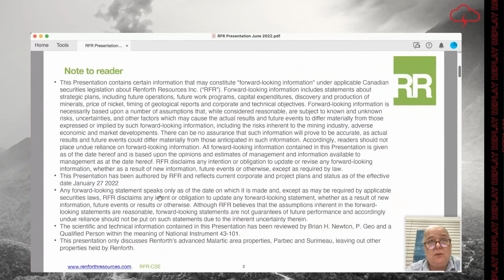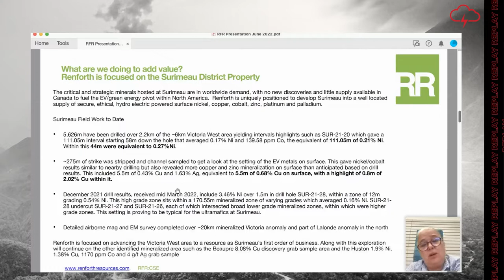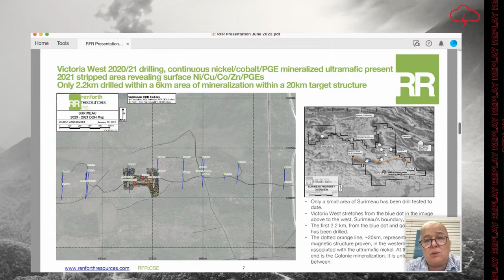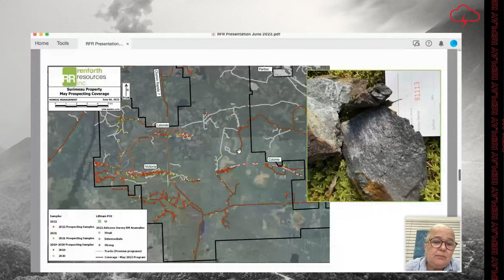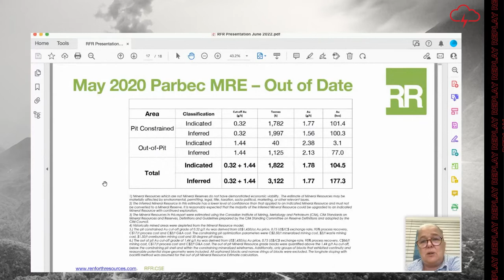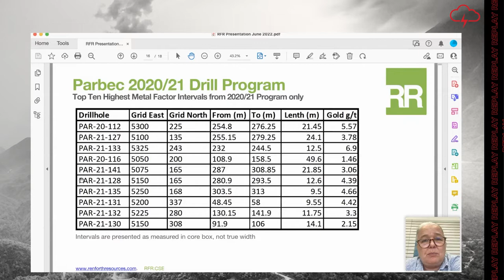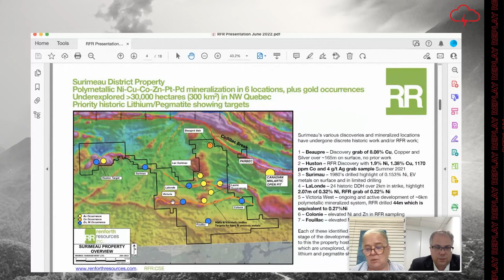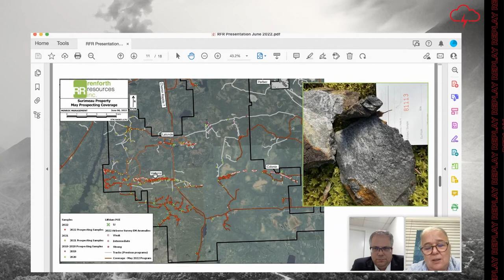Renforth Resources Inc. | Webinar Replay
WATCH: Red Cloud Financial Services Webinar Series Presents:

Renforth’s CEO, Nicole Brewster will introduce attendees to Surimeau, Renforth’s wholly owned 330 sq km polymetallic battery metals property near Malartic Quebec. Surimeau hosts several areas of mineralization, among them the Victoria Structure, ~20km in length and mineralized with nickel, cobalt, copper and zinc on surface and in limited drilling. In addition, the Lalonde occurrence is ~3.7km north of Victoria and currently stretches over ~2.5km strike. In addition Renforth holds the Parbec gold deposit, with an obsolete May 2020 MRE, on the Cadillac Break and contiguous to Canada’s largest open pit gold mine, Canadian Malartic. Parbec is currently being remodelled to account for 15,000m of new drilling subsequent tot he MRE which successfully extended the deposit and the inclusion of 13,000m of historic drilling.